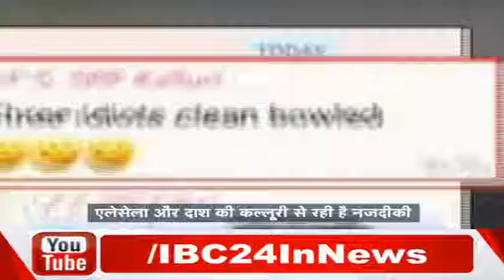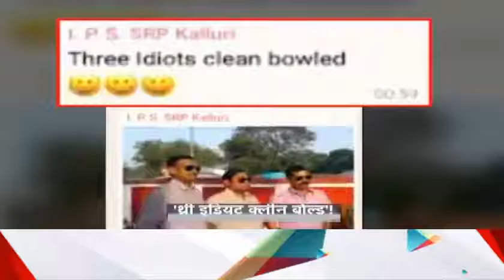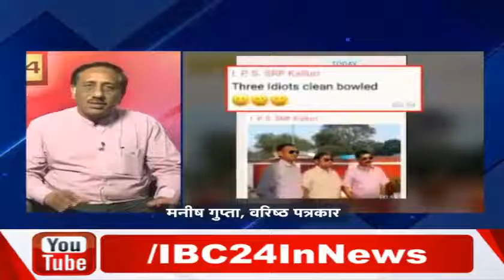Three Idiot Clean Bold !! Aap Ki Baat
Three idiot clean bold, Kalluri Controversy, IBC24 Aap Ki Baat, Anchor Hitesh Vyas, Aap Ki Baat Telecast Date 4 Mar 2017